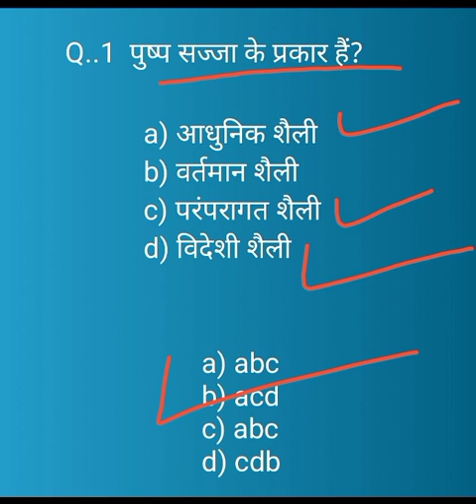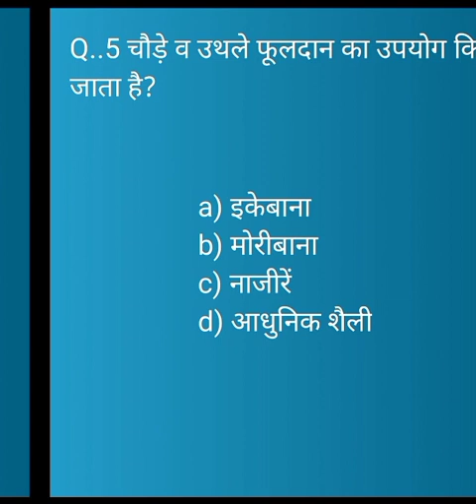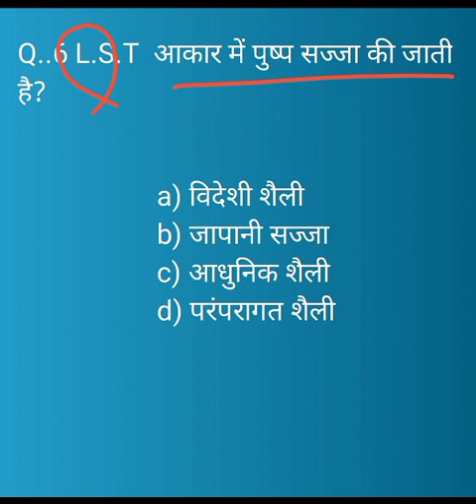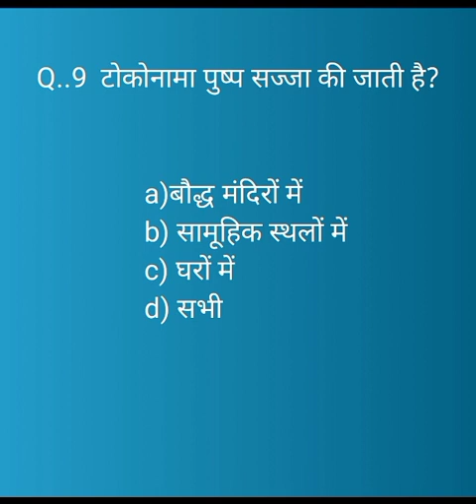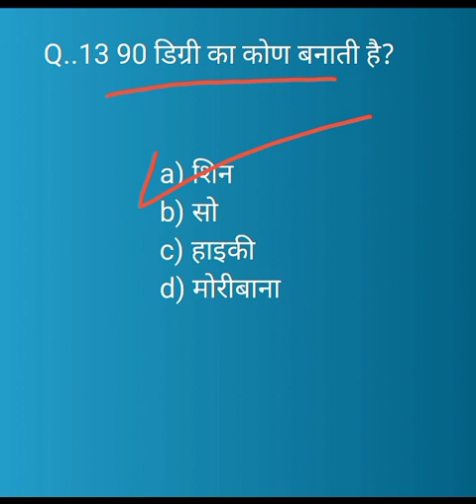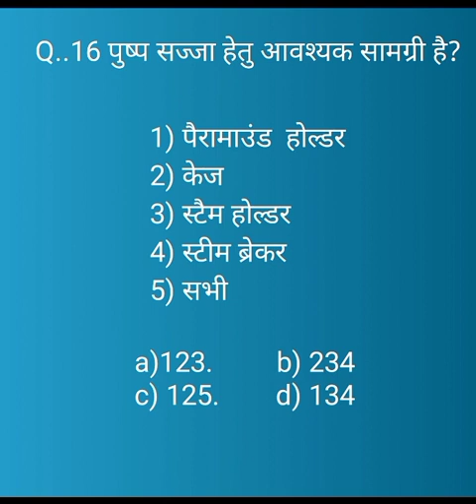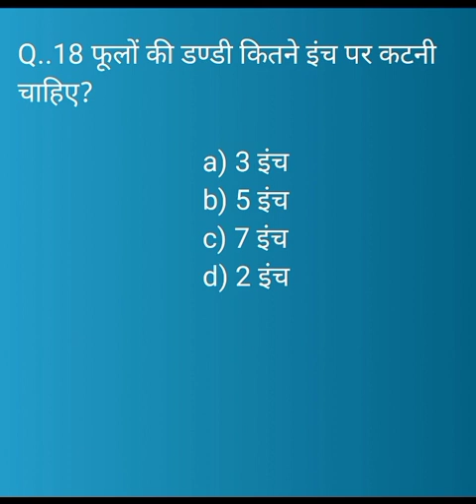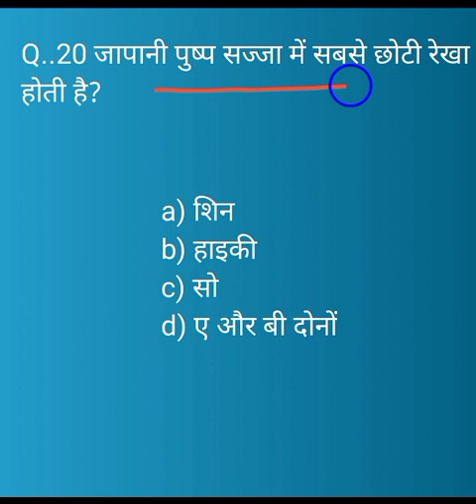पुष्प सज्जा /Home management/Home science/mock test/practice session /TGT PGT/ GIC/ LT/ DSSSB/ NET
Home science seemasingh

Home science
Home management
Home science mock test
Home science previous year question
Home science management questions